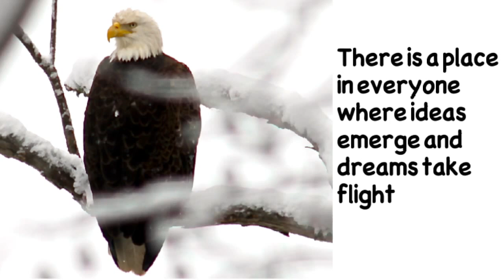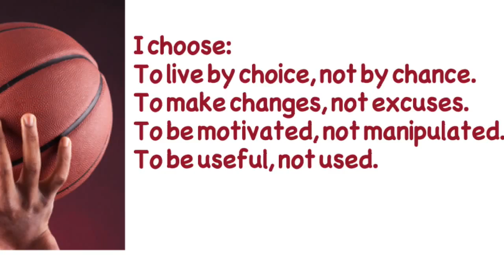The Inner Magic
This video is part of a Mindset Transformation course - not for public view